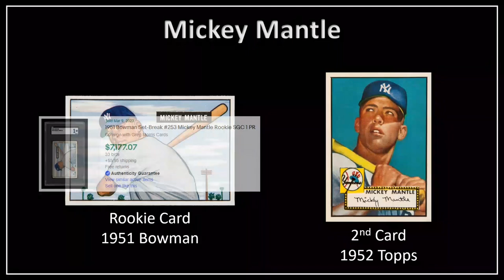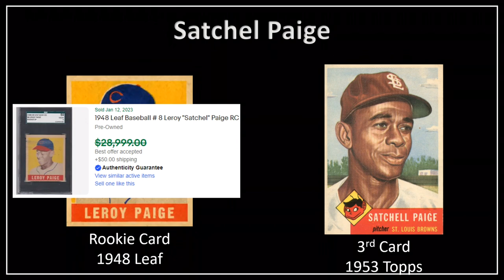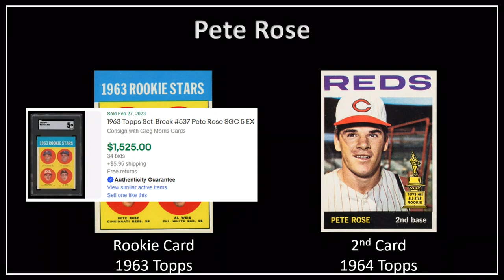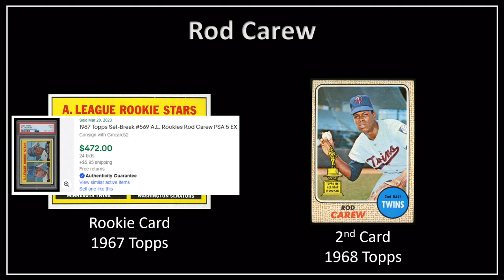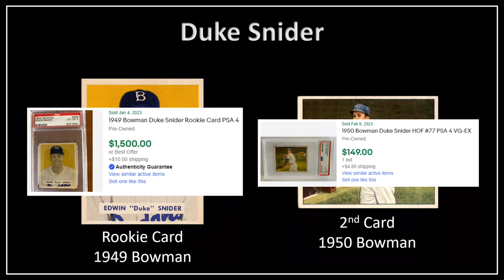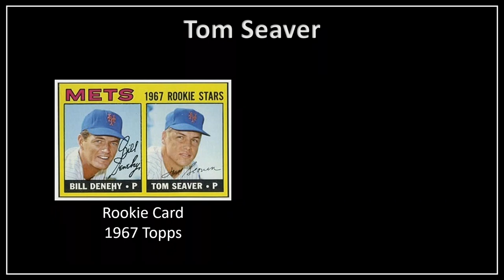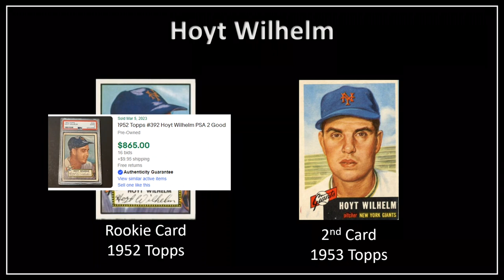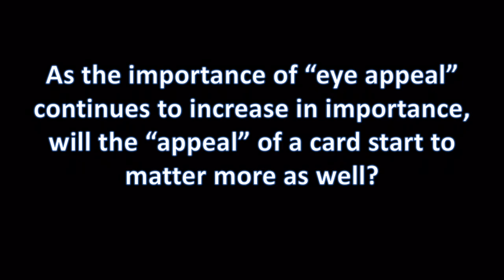10 Vintage Superstars with "Ugly" Rookie Cards- Should we Target the 2nd or 3rd Year Card Instead?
"Eye Appeal" has increased in importance for collectors, which is understandable for so many reasons.  My question, however, is: "Why do we want eye appeal of our cards, but we collect some cards that are ugly, simply because it's a player's rookie card?"  Sometimes a player's rookie card will not be an attractive card, while their 2nd or 3rd year card will be a really great looking card.  Why do we continue to spend so much more money and so much more attention on rookie cards, even when some of them aren't attractive at all?

I take a look at 10 different Rookie Cards, where their 2nd or 3rd year card is much more appealing to look at.  As we continue to focus on "eye appeal" of card collecting, is there a time where we'll start to care more for the "better looking" card than the "older" card?  In the Vintage Rookie Cards that I look at, I don't just look at the cards themselves, but also recent sales prices, so we can see just how much more those rookies are selling for.